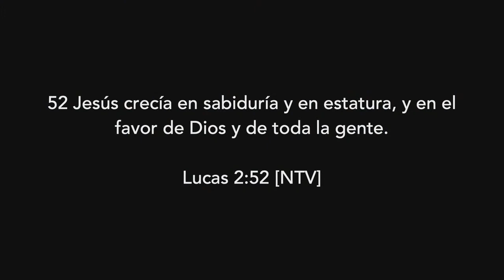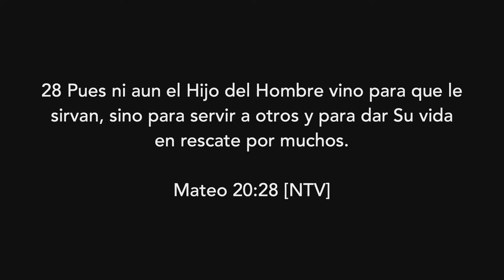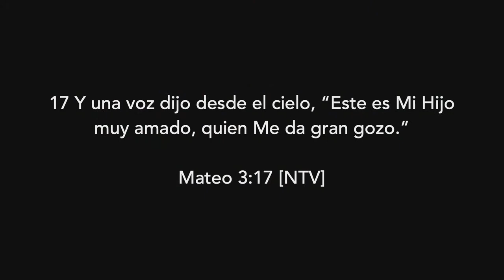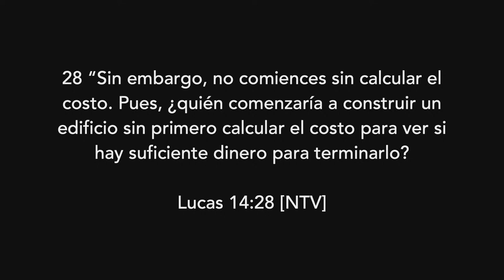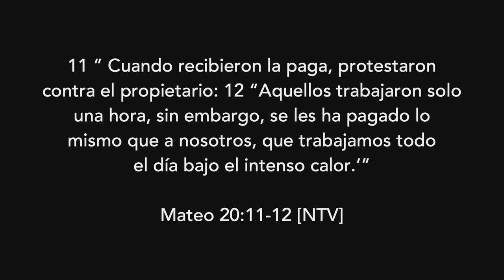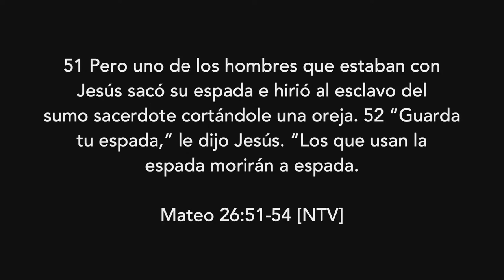Madurando En Nuestro Ministerio - Pastor TJ Anglin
Heart Revolution Church está comprometida a convertir los corazones de los jóvenes y las familias, desarrollar nuestro potencial dado por Dios y hacer avanzar el Reino de Dios.

Para más información y apoyar económicamente a Heart Revolution Church, visite

mensaje del pastor TJ Anglin
traducción de Pablo Vega